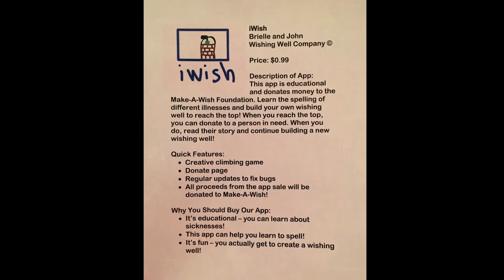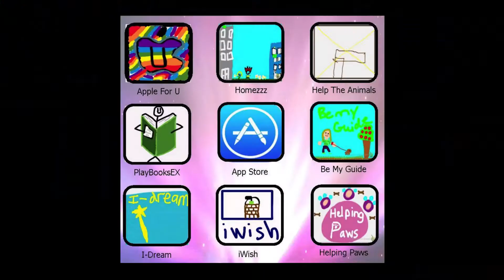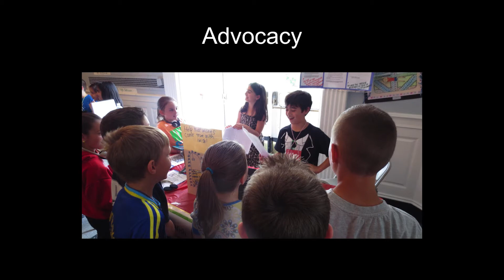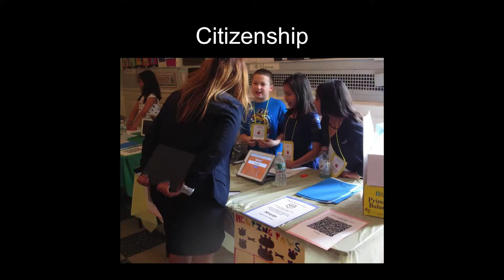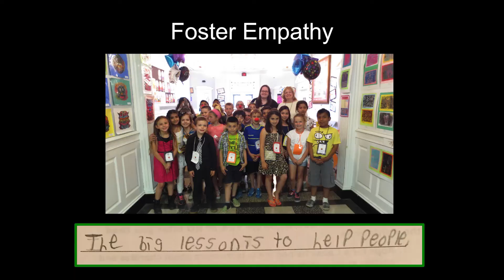Tech to Empower 21st Century Advocacy/Citizenship | Madeline Dressner | TEDxAdelphiUniversity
Using Technology to Empower and Foster 21st Century Advocacy, Citizenship, and Empathy in Children

What if we empowered students to use technology in compassionate and innovative ways to create positive social change in their schools, their communities, and the world? As educators and globally conscious citizens, it is imperative to shift the perception of technology to show students its far-reaching abilities in building advocacy and educating others about social justice issues around the world. How can we shift the paradigm of technology to demonstrate to students its power as a tool for social change?

Madeline Dressner is an elementary school teacher at E.M. Baker School in Great Neck, New York. As an educator, she is committed to the academic, social, and emotional development of her students and to the belief that students should leave her classroom feeling empowered to enact positive social change in their school, community, and world. Her professional interests include character education, human rights, social justice, and STEM. She graduated with her Bachelor’s Degree in Psychology and Master’s Degree in Childhood Education from Adelphi University, where she developed a passion for advocacy through various leadership positions such as President of the Student Government Association and Resident Assistant. Her experiences there included the facilitation and development of leadership training programs, along with research projects focusing on health education advocacy, resiliency in special education, and curriculum development.